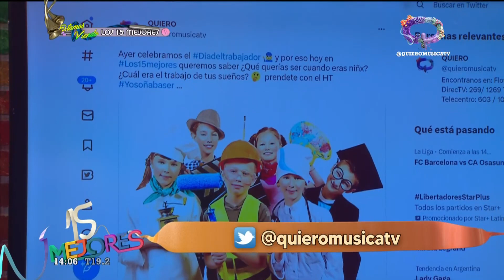¿Cuál era el trabajo de tus sueños? 🤔 prendete con Yosoñabaser ...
Celebramos el Diadeltrabajador 👩‍🏭 y por eso en Los15mejores queremos saber ¿Qué querías ser cuando eras niñx? ¿Cuál era el trabajo de tus sueños? 🤔 prendete con Yosoñabaser ...

👉🏻Flow: 76/ 501 / 88.4
👉🏻DirecTV: 1169 / 269
👉🏻Telered: 80 / 510 / 192
👉🏻Telecentro: 603/1076